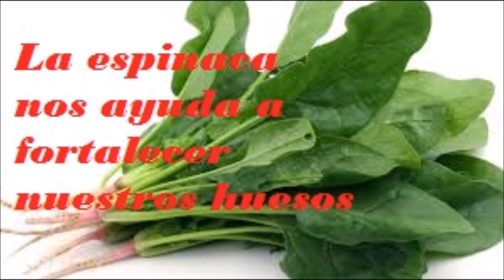La espinaca nos ayuda a fortalecer nuestros huesos -Salud para la gente de mi tierra